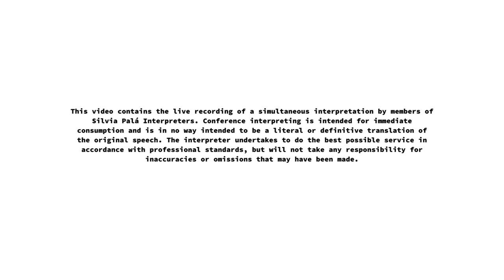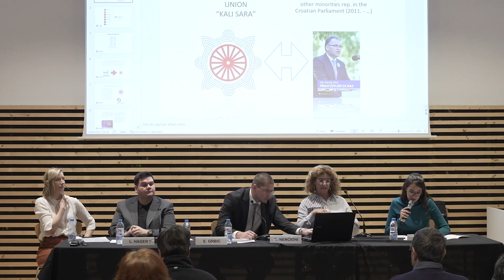First table: Against discrimination: memory to stop Romaphobia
Speakers:

-  Emir Grbić (SRRH KALI SARA - Roma Memorial Centre
Uštica, Croatia). An experienced political advisor, expert
in human and minority rights, he is a member of the
Croatian delegation to the IHRA (International Holocaust
Remembrance Alliance) and a member of the Human Rights
Council of the Croatian Government.

- Leif Hagert (Finnish Roma Association and Roma Youth
Forum of Finland). Activist expert in the Roma people, Young
European Award of the year in 2021, promoter of the “Roma
History Month” campaign.

- Chiara Nencioni (Universities of Pisa and Florence, Italy).
Contemporary History Ferruccio Parri, she researches on
contemporary history and politics, the Roma people, the
Balkans and the Holocaust.

Moderator: Núria Millan (Novact)